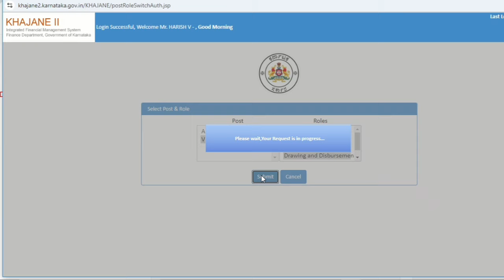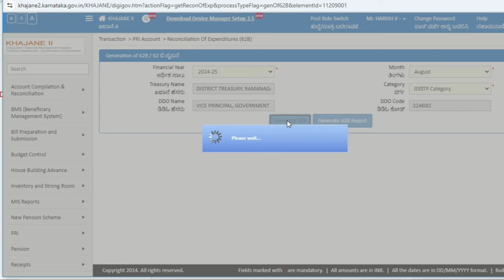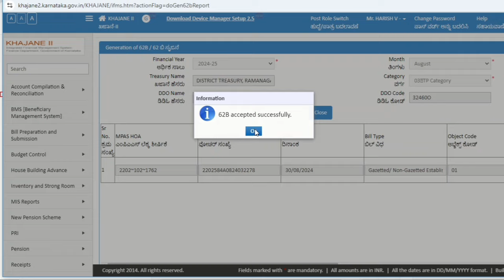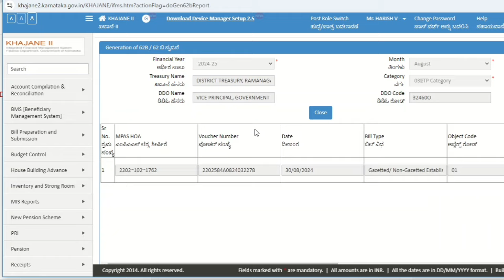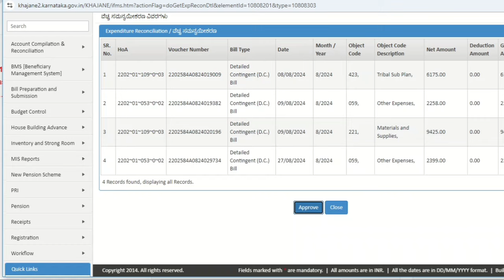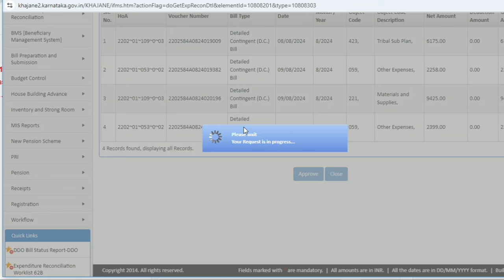62b reconciliation in kannada in K2 | K 2 state 62b reconciliation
62b reconciliation in kannada in K2 | K 2 state 62b reconciliation

K2 62b reconciliation
Khajane 2 62b reconciliation.

62b in khajane 2. 62b reconciliation. 62b generation.
K2 62b generation. 62b report.

62b reconciliation in Kannada.